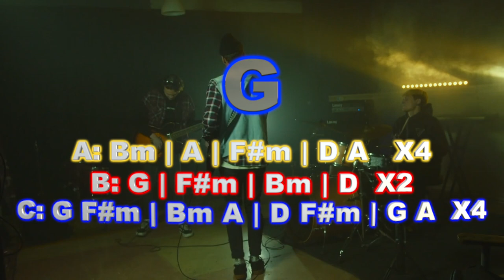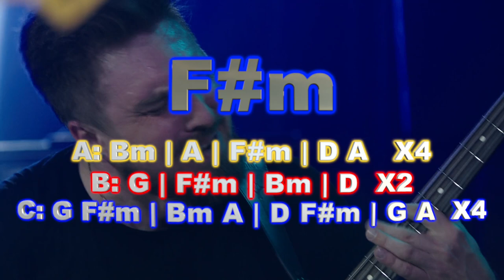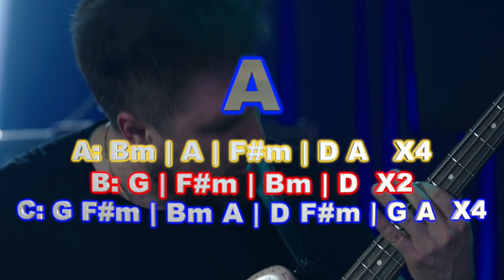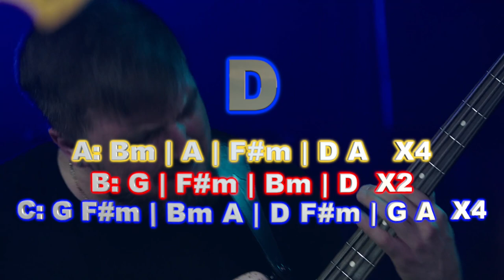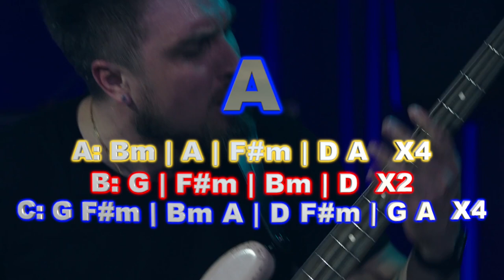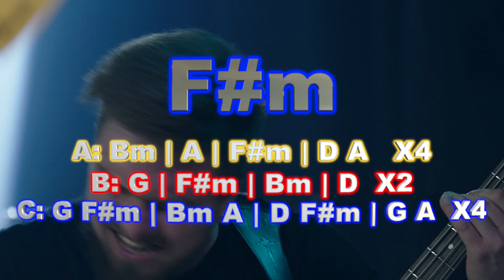039 Hard Rock Guitar Backing Track in Bm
039 Hard Rock Guitar Backing Track in Bm